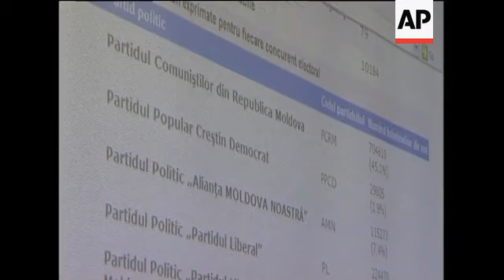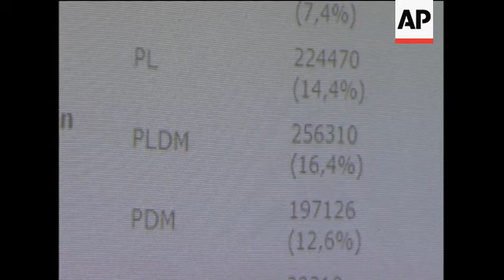WRAP Pro-West parties beat Communists, reax ADDS Filat reax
1. Wide of Government House
2. Mid of Moldovan flag and state emblem on building
3. Wide of policeman and vehicle in main street
4. Wide of newspaper kiosk
5. Mid of woman at kiosk
6. Close of newspaper headlines
7. Wide of Central Electoral Commission news conference
8. Cutaway of media
9. Mid of Eugeniu Stirbu announcing official results based on 98 per cent of the vote counted
10. Cutaway of news conference
11. Mid of screen listing results
12. Close of screen showing Communist Party (PCRM) at top of the list
13. Close of screen showing Communist Party taking 45.1 per cent
14. Close of screen showing three of the major opposition parties, Liberal Party with 14.4 per cent, the Liberal Democratic Party with 16.4 per cent, and the Democratic Party with 12.6 per cent
15. Pan down from PLDM party headquarters to supporters in street
16. Mid of Vlad Filat, leader of the Liberal Democratic Party of Moldova (PLDM), talking to reporters
17. SOUNDBITE: (English) Vlad Filat, leader of the Liberal Democratic Party of Moldova (PLDM):  ++VERBATIM++
"For us it is a great day, because in my country we have a big victory, because win democracy, freedom, and our people, begin with today, will have a real chance to live in our country in liberty and prosperity."
18. Wide of Filat with supporters outside party headquarters
19. Wide of trolleybus stop
20. Mid of people waiting at bus stop
21. SOUNDBITE: (Russian) Panteleimon Virtosu, Chisinau resident, vox pop:
"These results aren't great. It would have been better if everything could be decided immediately, because the people are simply tired of all this. We can't put up with this any more."
22. Wide of parliament building
STORYLINE:
Moldova's pro-Western parties on Thursday scrambled to forge a governing alliance after beating Europe's last communist-run government in a re-run of parliamentary elections.
Near final results put four centre-right opposition parties ahead of the Communist Party, which has ruled the impoverished former Soviet republic since 2001.
Wednesday's elections were called after parliament failed in two votes to elect a successor to outgoing President Vladimir Voronin, the leader of the Communists, who has served the maximum two terms in office.
Moldovan election official Eugeniu Stirbu, speaking at a news conference, confirmed that with 98 per cent of the vote counted, the opposition had 50.9 per cent to the Communists' 45.1 per cent.
Opposition leader and head of the Liberal Democratic Party of Moldova (PLDM), Vlad Filat, said his party had won a great victory.
Speaking outside party headquarters in the capital, Filat hailed the results as "a victory for democracy and freedom."
Residents in the capital Chisinau were generally pleased that Wednesday's vote passed off smoothly, but expressed concern that the lack of a clear winner would do little to resolve the ongoing political crisis in the country.
The Organisation for Security and Cooperation in Europe, which monitored Wednesday's vote, said on Thursday it found no evidence of major fraud but raised concerns about "subtle intimidation and media bias" and called on the country to restore trust in the political process.
The pro-Western parties say they will forge an alliance after their win, in a stinging setback to Europe's last Communist-run government.
The opposition will likely get another boost from three parties whose votes will be redistributed because they didn't reach the five per cent minimum to enter parliament.
Official turnout was just under 59 per cent.